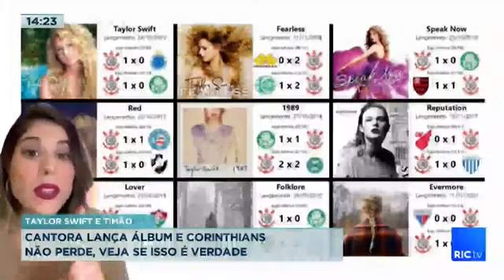Taylor Swift lança álbum e Corinthians não perde, veja se isso é verdade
A cantora Taylor Swift tem milhões de fãs pelo mundo e, em especial, da torcida do Corinthians, que completa hoje, 01 de setembro, 112 anos de existência. A reportagem do Lucas Pereira mostra o porquê dessa conexão.